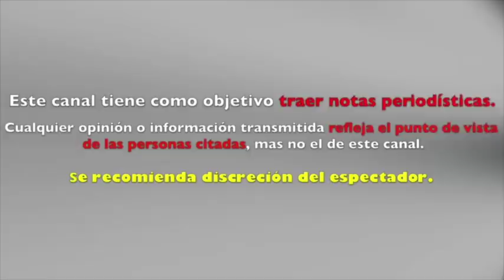MHONI VIDENTE denuncia PACTO SATANICO que AMPARA LA CARRERA de LUIS MIGUEL